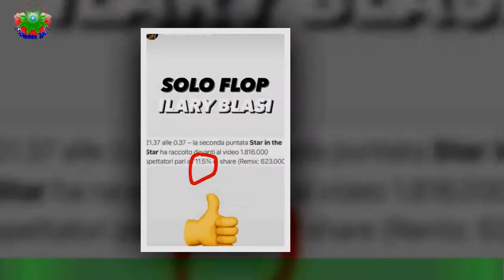Star in the star, la 'vendetta' di Fabrizio Corona Ilary Blasi: cosa ha fatto sui social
Star in the Star il nuovo show condotto da Ilary Blasi, continua ad essere al centro delle polemiche.Se all’inizio la querelle era legata alla troppa somiglianza con il rodassimo show di Rai 1 condotto da Carlo Coni ‘Tale e quale show’.ora a tenere banco sono gli ascolti. I bassi ascolti per essere precisi.